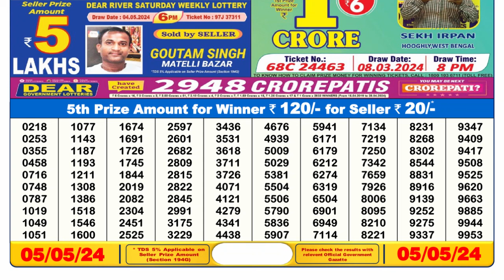🔴 Lottery Sambad Live 06:00pm 05/05/24 Day Nagaland State Dear Lottery Result Pdf Download